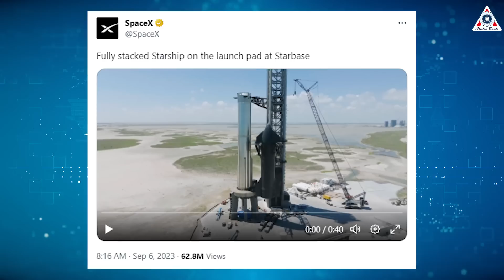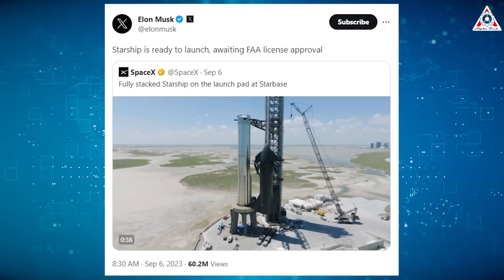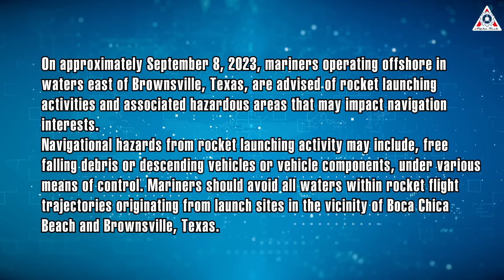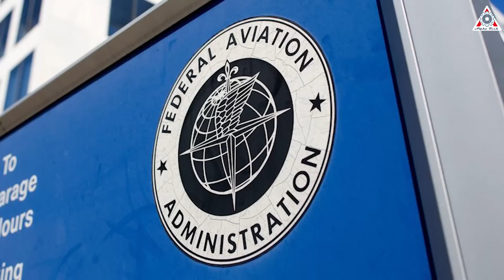SpaceX 2ND Starship launch is on the edge! Starship launch date...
1, Sources of music
The-Doctor-main-version
2, Sources of images & videos
SpaceX 2ND Starship launch is on the edge! Starship launch date revealed...
Just 5 months after the first launch of Starship 24 and Booster 7, SpaceX surprised us when they quickly full-stacked Starship once again. With such amazing speed, there is no doubt that SpaceX could potentially launch Starship for the second time as soon as this September.